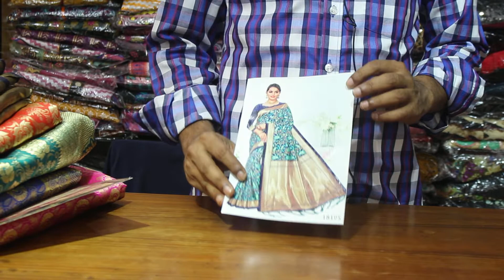Katan Special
5. Bbondonshop Gents item in facebook